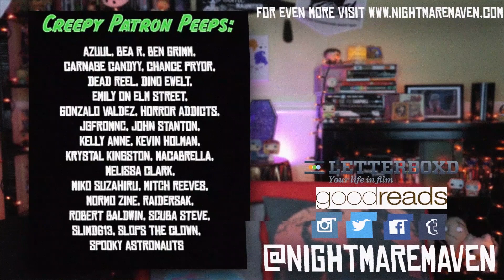RANKING MY FAVORITE VAMPIRE MOVIES